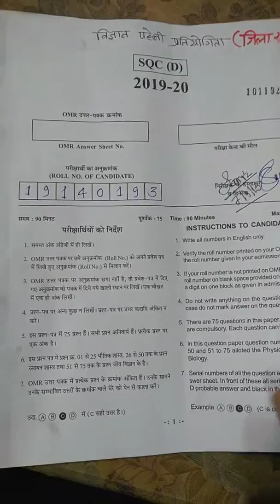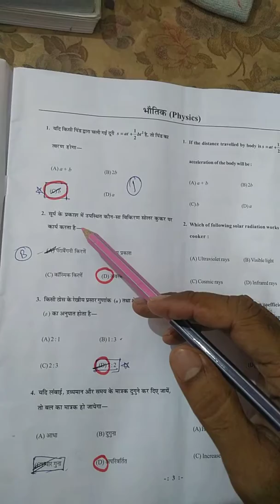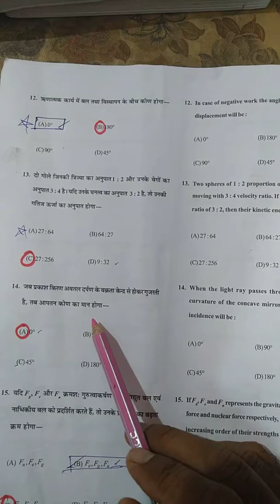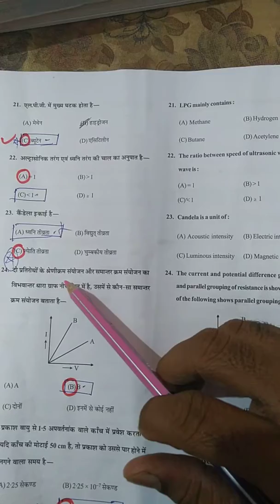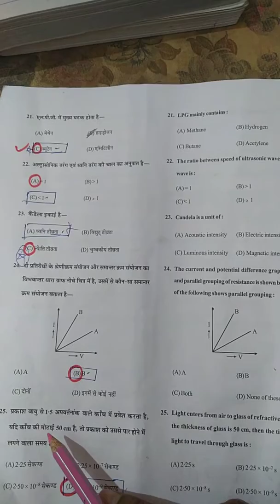Vigyan Paheli Pratiyogita Exam 2019-20 जिला स्तरीय 7/9/2019का हल Part-1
SCERT Raipur द्वारा आयोजित जिला स्तरीय विज्ञान पहेली प्रतियोगिता परीक्षा दिनांक 7सितम्बर 2019 का मॉडल उत्तर भाग 1